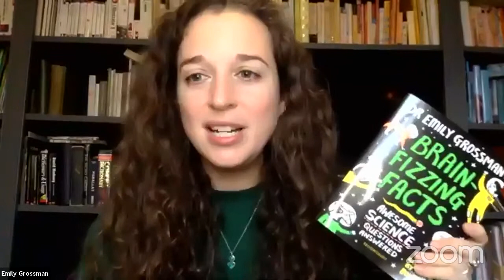Brain-Fizzing Facts with Dr Emily Grossman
How do you block a tickle? Which strange creature can breathe through its bottom? And did you know that we make better decisions when we need a wee?! Join TV science superstar and STEM Ambassador Dr Emily Grossman for this fun and interactive science quiz show based on her new bestselling book Brain-Fizzing Facts: Awesome Science Questions Answered, touching on themes surrounding climate breakdown, sustainability and protecting the natural world. Guaranteed to amuse and amaze, whether you’re 7 or 70!